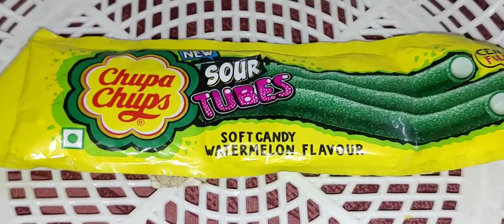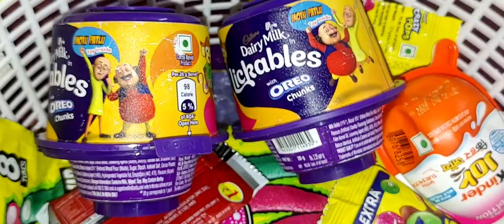New edition Cadbury dairy milk lickables Oreo with chunk with crazy pops